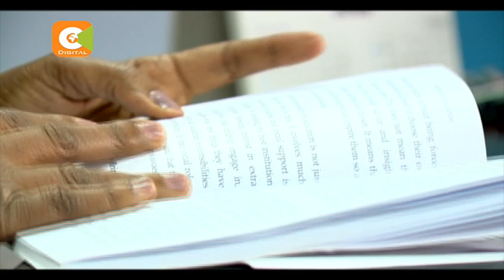Strength of a Woman Lizzie Wanyoike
Imagine this you score grade c or below and your guardian looks you in the eye and says it is okay….you can still go to college and take a course that you qualify for. It doesn't happen often. But one woman still believes in the power of the c student….her name is Lizzie Wanyoike. When she founded Nairobi institute of business studies, she wanted to walk with her students and change the perception that those who score low marks potentially no bright future.